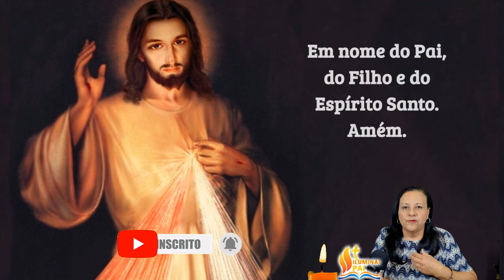24/08/2024 Oração doTerço da MISERICÓRDIA Jesus eu confio em Vós